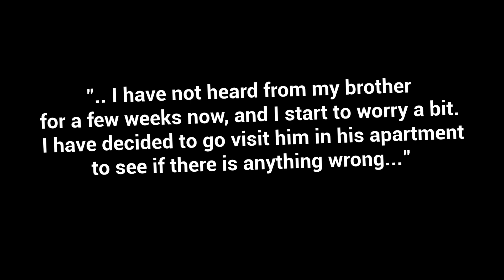Visiting my brother's Apartment was NOT a good idea😱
outro song is made by me